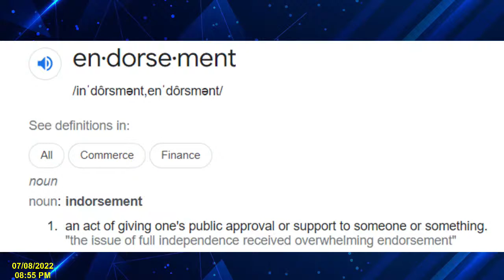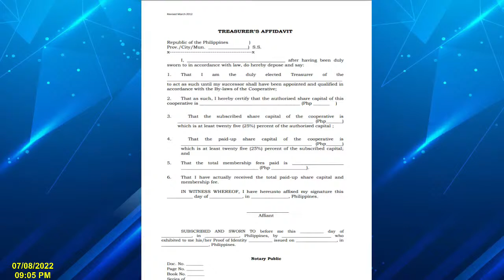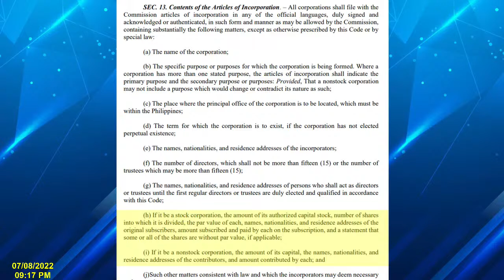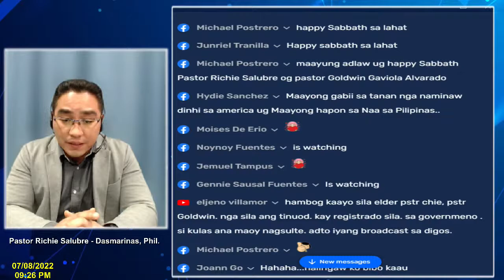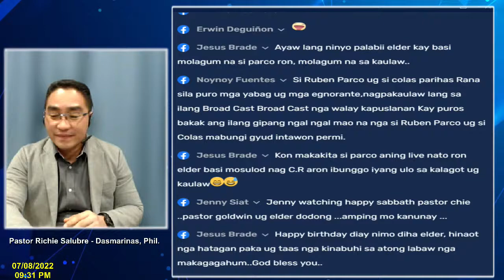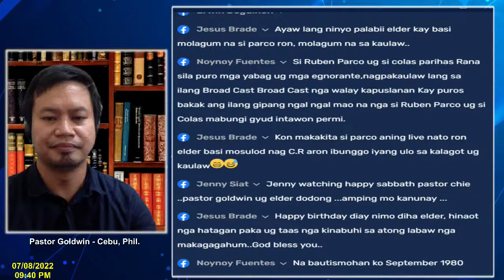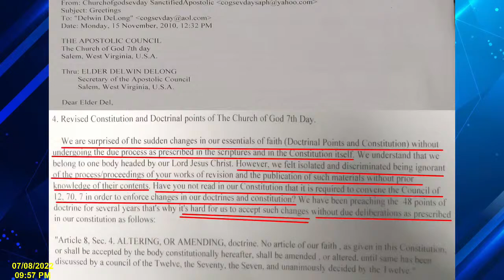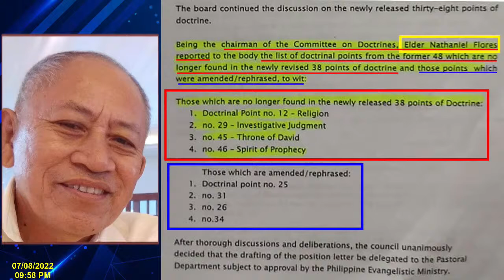How to Obtain Eternal Life. Keeping the Commandments of God and the Testimony of Jesus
We will explore the causes of depression and who should have the responsibility of "fixing" it